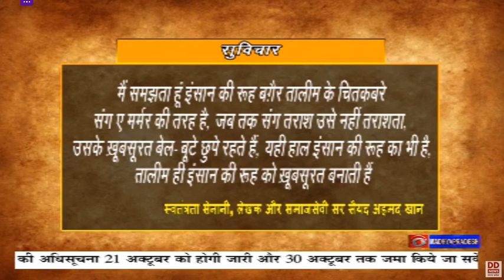आज का विचार - 17 अक्टूबर 2023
शिक्षाविद्, स्वतंत्रता सेनानी, लेखक और समाजसेवी सर सैयद अहमद खान का जन्मदिन है। उनका जन्म आज के दिन वर्ष 1817 में हुआ था। इन्होंने भारत में रह रहे मुसलमानों के लिए मजहबी शिक्षा की शुरुआत की। इन्होंने अलीगढ़ मुस्लिम विश्वविद्यालय की स्थापना की। 1857 की क्रांति में उन्हें काफी कुछ खोना पड़ा। मुस्लिमों में इन्होंने स्वतंत्रता संग्राम में सहभागिता निभाने के लिये जागरुकता फैलाई। अपने प्रगतिवादी विचारों के चलते इन्हें अपनी समाज में ही विरोध झेलना पड़ा, बावजूद इसके सर सैयद अहमद खां ने मुस्लिम समाज की रुढ़िवादी मान्यताओं के विरुद्ध प्रहार किया। आज के दिन की शुरुआत सर सैयद अहमद खां के विचार से ही करते हैं, वे लिखते हैं-

मैं समझता हूं इंसान की रूह बग़ैर तालीम के चितकबरे संग ए मर्मर की तरह है। जब तक संग तराश उसे नहीं तराशता, उसके ख़ूबसूरत बेल-बूटे छुपे रहते हैं। यही हाल इंसान की रूह का भी है। तालीम ही इंसान की रूह को ख़ूबसूरत बनाती हैं।